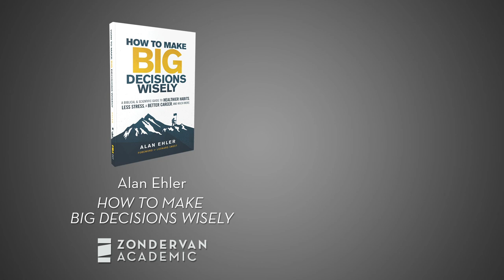How to Make Big Decisions Wisely | Alan Ehler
Your future and your story will be determined by the decisions you make. In this series, Professor Alan Ehler combines what the Bible says about decision-making with the latest findings in neuroscience and psychology to show you how to make big decisions wisely.

Our decisions determine our lives. Invest in a company that goes bankrupt and you lose your life savings. Say the wrong thing in an interview and you miss the job of a lifetime. Make no decisions and you miss every opportunity. In today's rapidly changing world, the cost of poor decisions (or no decision at all) is higher than ever.

In the How to Make Big Decisions Wisely Video Study, in conjunction with the book How to Make Big Decisions Wisely, author and scholar Alan Ehler lays out a clear approach to making big decisions based on the Bible and recent discoveries in neuroscience and decision science. He presents a simple, four-step process that can be followed to make any kind of decision, whether personal, professional, or relational.

Making big decisions can rewrite lives, careers, families, churches, and businesses. A lot is at stake. Learn how to choose well.